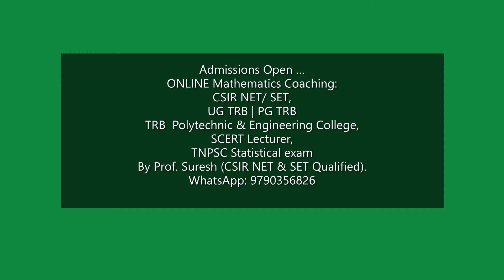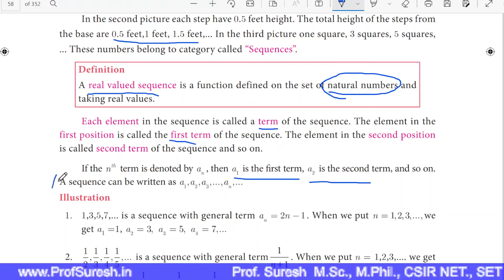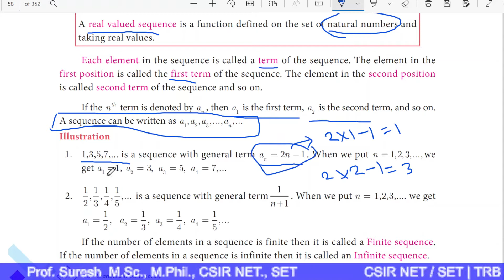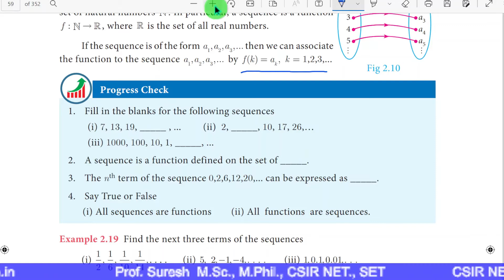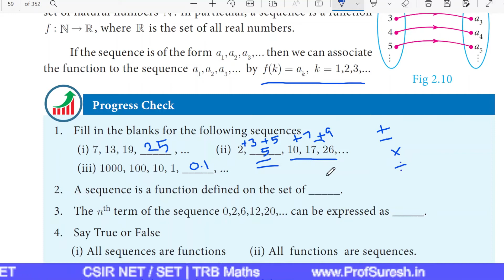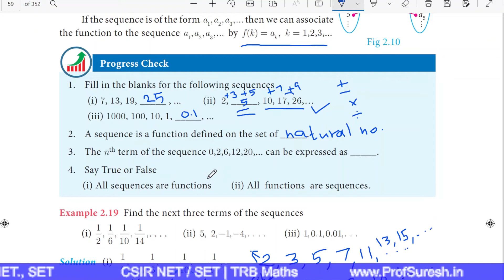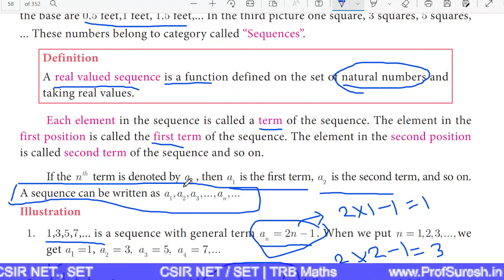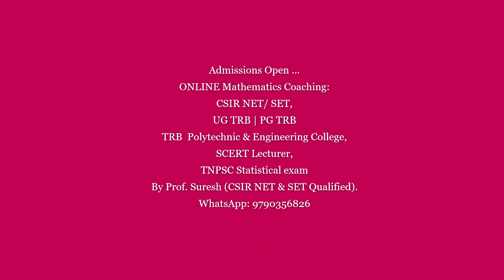Sequence - 1 | 10th std Maths | TET / TNPSC | Tamil | Prof. Suresh